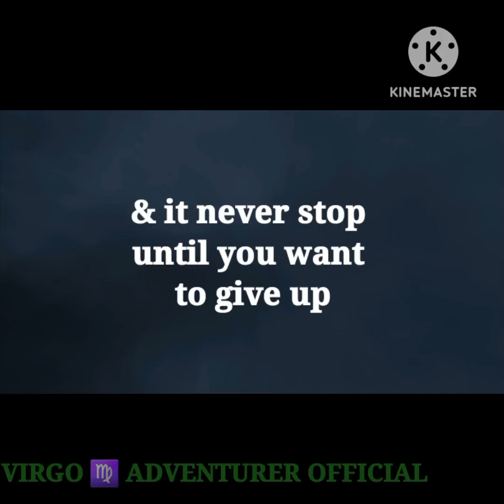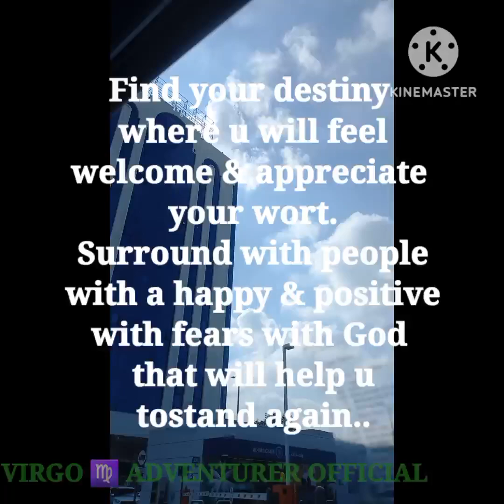Life is A Puzzle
Loving someone and spnding your life for those who did not appreciate your worth. Those people who always hurts you deeply what u will do? Stay or walk away?
Music and beats are ccto

bitcoin: 3HurM8vD3ZGf24brTP21wf3zHKioPaaSYD